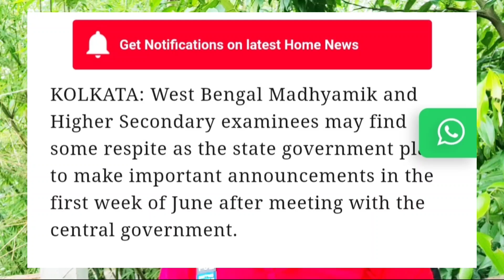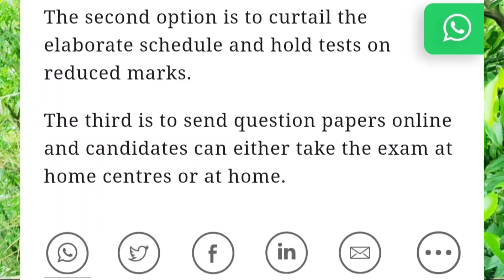WB Madhyamik exam 2021 big news | HS exam 2021 news today | WB Board Exam